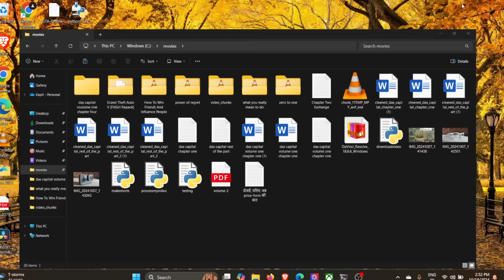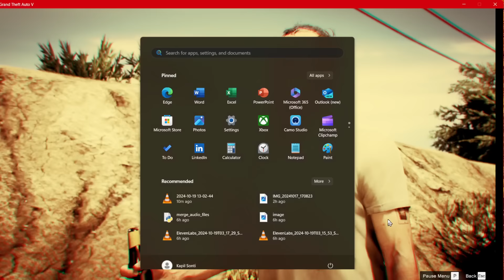PLAYING GTA V LIKE NEVER BEFORE || ULTIMATE GAMEPLAY || TECHNO GAMERZ || SACHIN THAKUR GAMING